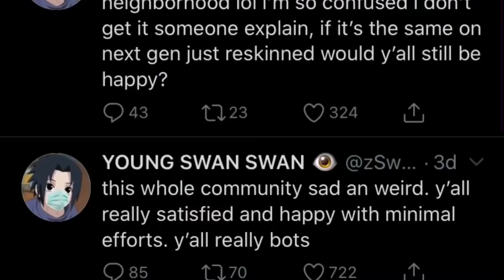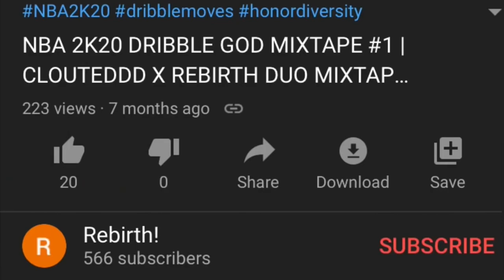2k COMMUNITY DISS TRACK | Antonio - DEMON Time (Every 2K Youtuber Diss) This 🔥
TELL ME IF THIS HARD💥💥💥